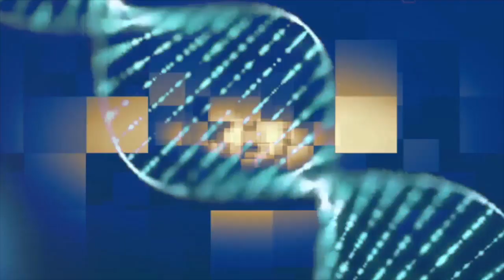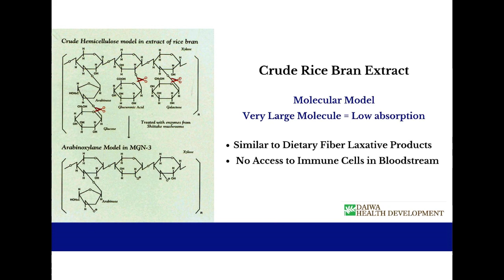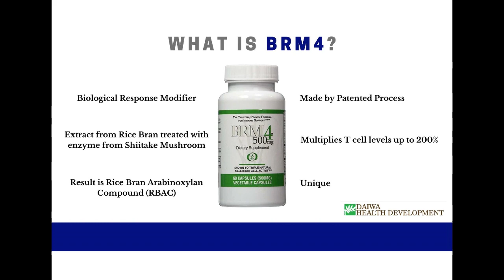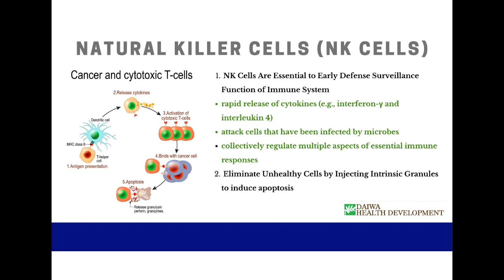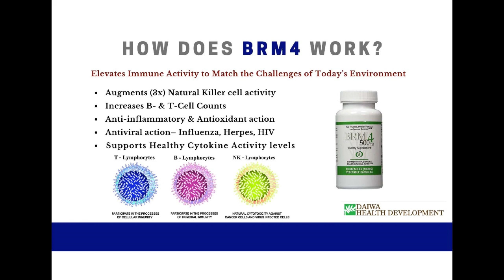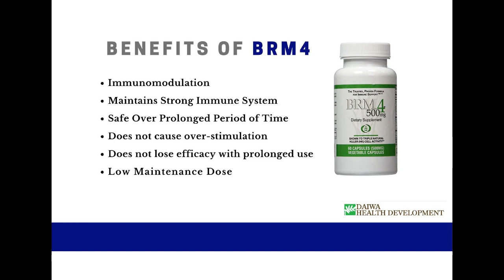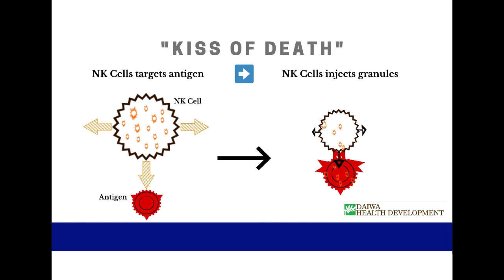BRM4 - (Rice Bran Arabinoxylan Compound) a Natural Immunomodulator | NuWellness Tv with Dr. Lee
[HOST]
Dr. Cherilyn Lee
(PhD, RN, DD, NP, CHNP, TV/RADIO Host, Producer, Speaker & Author),
completed her training as a Registered Nurse at Southwest Community College in Los Angeles, California. She graduated in 1982 as a Physician Assistant from Charles R. Drew University of Medicine and Sciences in Los Angeles, California, and later became a Board Certified Nurse Practitioner.

[GUESTS]
(Presenter) DAN KENNER, PhD, L.Ac.

[Join My NuWellness Tv/Radio Show VIP Text List]
Text the keyword "Leetv" to 31996 to get information/updates on the show!